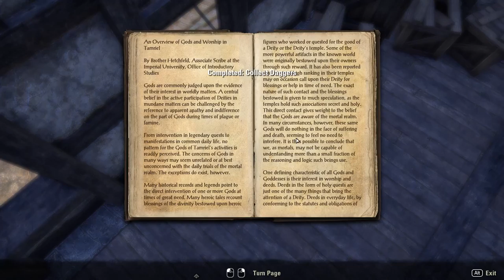The Elder Scrolls Online [38] Friendly Fire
It is far too easy to accidentally target a friendly.